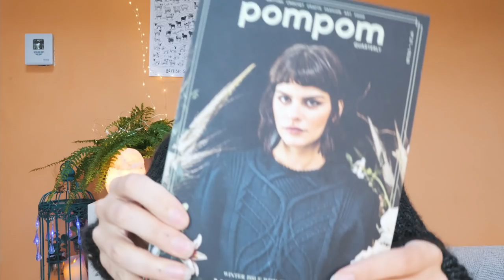A reflection on my knitted Shawls so far | 3 years of knitting shawls | Heather & Hops Podcast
Each donation will gift a pattern to a knitter that might otherwise not be able to afford it.Just send me an email with your Ravelry handle and the pattern you want and I will get that sorted for you no questions asked. _______________________________ A chat about Shawls that I have knitted so far, things that have lasted, things that haven't, shapes that have been most useful and well a little bit of chaos too. Happy making friends!

Katt xo